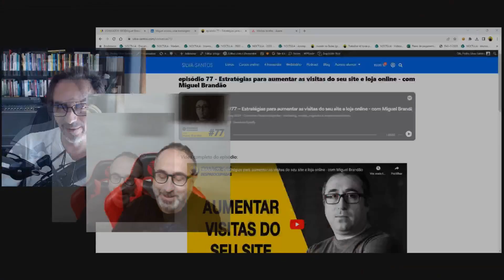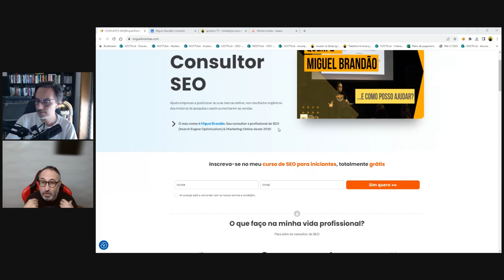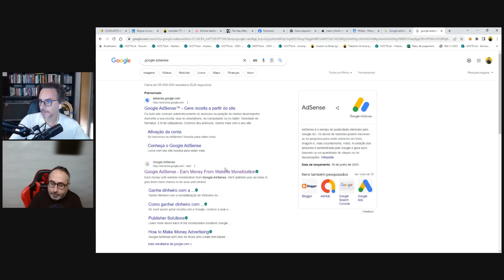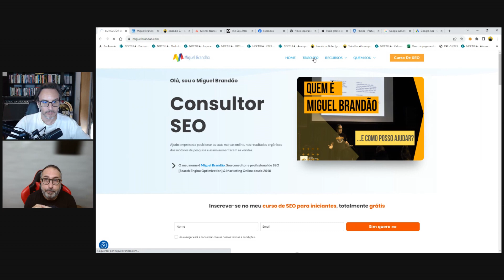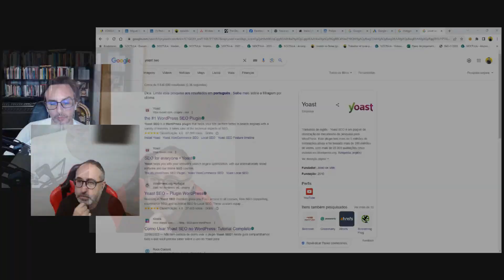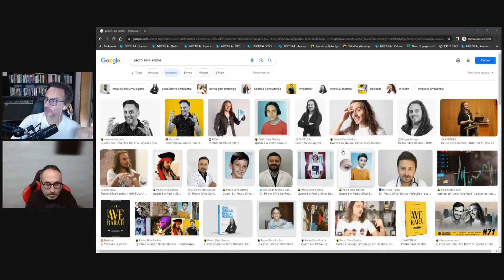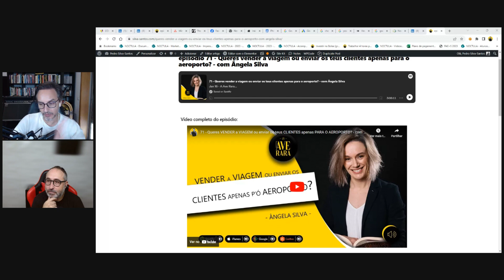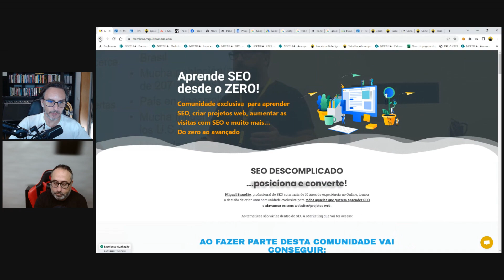118 - Detestei todos os empregos que tive... até descobrir o mundo do SEO! - com Miguel Brandão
Neste episódio do podcast "a Ave Rara" estive à conversa com o Miguel Brandão sobre as inúmeras voltas que a sua vida deu até se apaixonar pelo mundo do SEO (Search Engine Optimization - Otimização para Motores de Busca).

O Miguel detestou todos os empregos que teve até conhecer alguém (na noite, em Espanha) que o ajudou a perceber que o SEO é muito relevante para garantir que os sites e lojas online são corretamente indexados pelos motores de busca e conseguem atrair mais clientes organicamente.

Vais adorar esta conversa inspiradora!